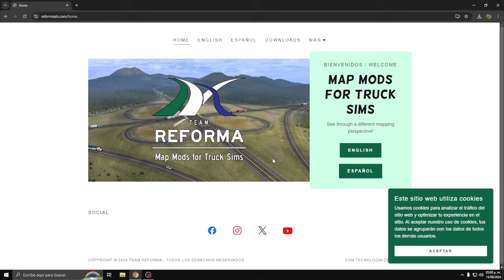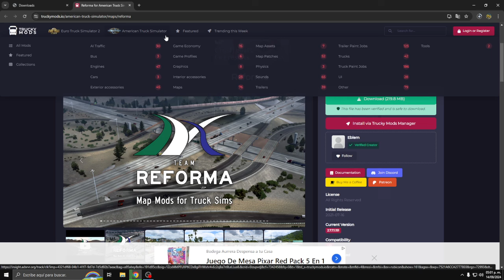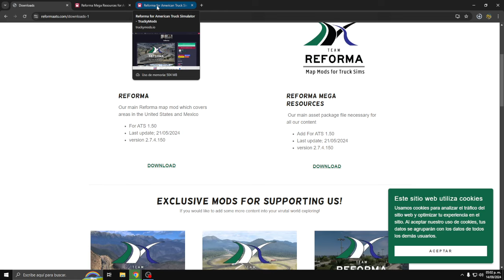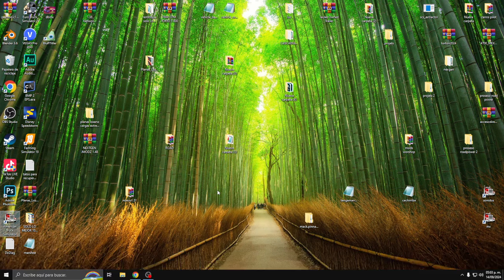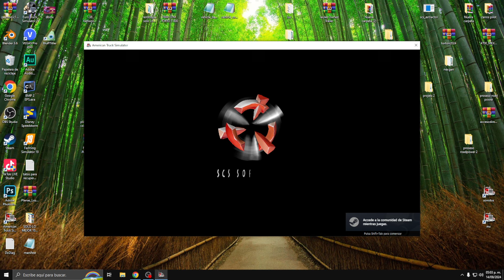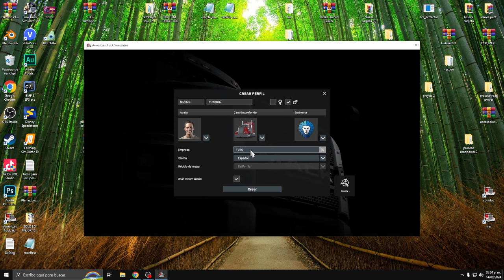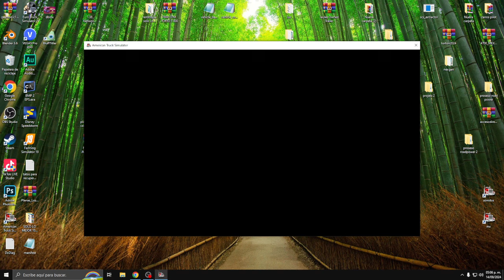ATS 1.51 | Descarga Mapa de MEXICO | American Truck Simulator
✅MI OTRO CANAL DE GAMEPLAYS:
MEMOPLAY :

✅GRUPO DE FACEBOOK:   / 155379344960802